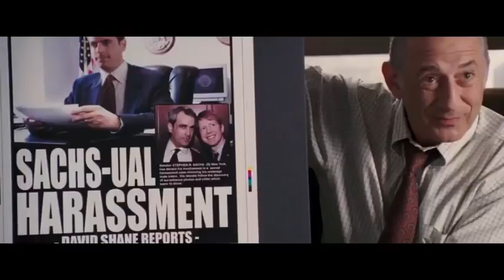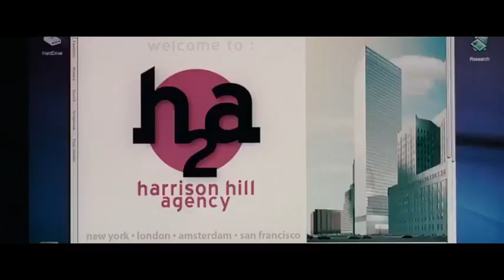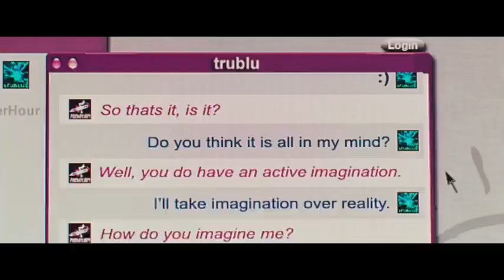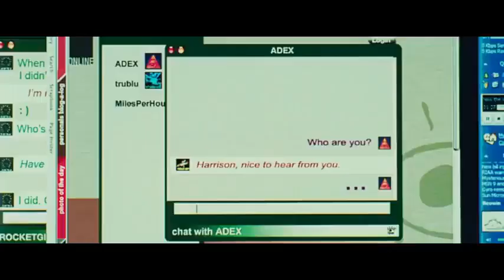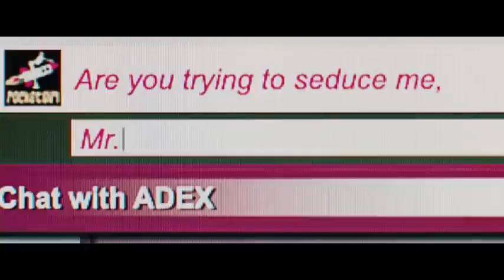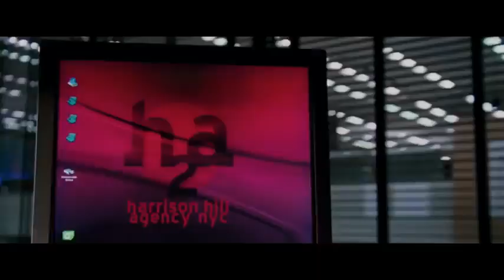|| Perfect Stranger || (2007) Mystery Thriller Hollywood Movie Explained In Hindi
Perfect Stranger is a 2007 American neo-noir psychological thriller film, directed by James Foley, and starring Halle Berry and Bruce Willis in their first film together since The Last Boy Scout (1991). It was produced by Revolution Studios for Columbia Pictures.
Under the pen name David Shane, reporter Rowena Price (Halle Berry) and researcher Miles Haley (Giovanni Ribisi) are investigating senator Stephen Sachs, who has been having secret sexual encounters with his male interns, despite his publicly antigay agenda. However, the story is shut down when the source clams up and Rowena's editor, a supporter of the senator, puts a stop to the story. The editor also insists she take a vacation and will not take no for an answer.

While walking home, Rowena meets her childhood friend, Grace Clayton (Nicki Aycox), who seeks her help in taking down Harrison Hill (Bruce Willis), a wealthy advertising executive. Grace gives Rowena her e-mails as proof of their extramarital affair, which Hill recently ended.

A few days later, Grace is found dead, drowned and poisoned with belladonna, leading Rowena to suspect Harrison. Grace was revealed to be in her first trimester of pregnancy. With Miles' help, Rowena goes undercover, under the alias of Katherine Pogue, as a temporary worker at Harrison's advertising company, H2A at 7 World Trade Center. While setting up gift bags for a Victoria's Secret collection launch, she meets fellow advertiser Gina (Clea Lewis). Gina gives her information about the questionable lifestyles of the senior management of H2A. Harrison Hill is revealed to be rich because of his wife, Mia Reinhart-Hill (Paula Miranda). If she divorced him, he would be penniless, revealing the reason why he keeps his affairs with female workers secret. Rowena flirts with Hill both online and in real life, but is warned to stay away by Hill's lesbian PA, Josie (Daniella van Graas). And Rowena is not realizing the online Hill is actually Miles, secretly in love with her. One evening Hill catches Rowena snooping, thinks she is a corporate spy, and fires her.

At Miles's apartment, Rowena discovers a shrine to her and explicit pictures of Miles and Grace. Miles arrives home and Rowena confronts him. He defends himself by providing evidence that Hill had access to belladonna for poisoning. Rowena goes to the police, and Harrison is arrested for the murder of Grace.

After Hill's conviction, Miles visits Rowena. He tells her that he knows she is the real killer and has been using this investigation to frame Hill. Rowena flashes back to a memory of her father attempting to molest her, and her mother subsequently bludgeoning him to death with a fireplace poker. A younger Grace watches from her window as they bury the body. Grace has been blackmailing Rowena with this knowledge ever since. Miles describes in detail how Rowena had plotted the murder to end Grace's blackmail and pinned the murder on Hill. Miles asks how she intends to keep him quiet, implying she might sleep with him, since he has long lusted after her. However, Rowena stabs him to death and ransacks the kitchen. She then calls the police, claiming to have been attacked by Miles and that he might have been the real murderer. The film ends with a man looking out of a neighboring window, presumably having witnessed what really happened.